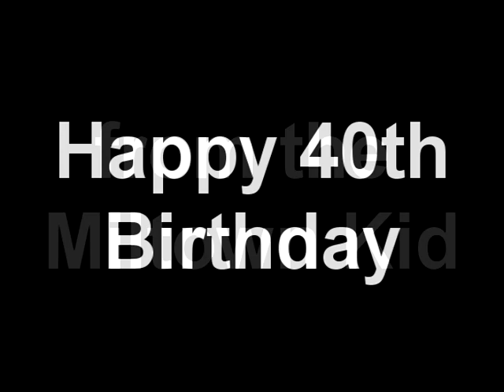Miltown Kid wishes Biltown Kid a Happy Birthday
Birthday greetings from the Miltown Kid to the "Biltown" kid, Bill Finn, at Finn Digital. Biltown Kid turns 40 today!